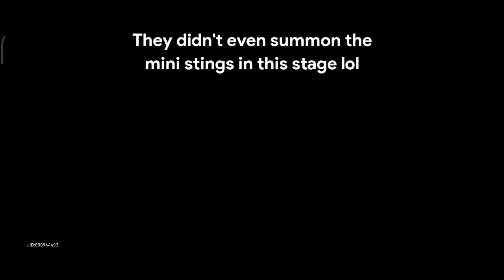(No need for double Ruan Mei!) Cheese Conundrum levels with this trick (SU: Gold and Gears) (HSR)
Choose whatever Path you want. Choose "Company Time" dice, and select the dice faces based on the video. Use the dice faces to get as many copies of Transaction domain and Cosmic Fragments as possible.

Thanks to @BetterTNothing, @nakfr0g, and @zmm1337 for the ideas.

Timestamps:
00:00 - Path, Dice, Dice Faces
00:12 - Blessings (Before vs After Upgrade), What to do with domains and dice faces
00:28 - Curios (Recommended and avoid at all cost)
00:46 - Boss Fight